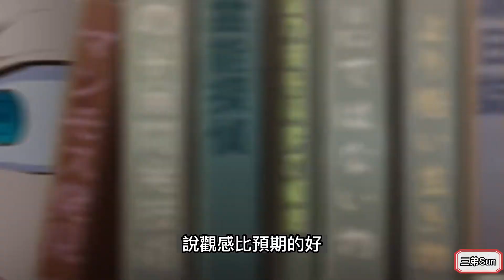一口氣看完《我內心的糟糕念頭》第1集，動漫解說 看見杏奈被搭訕被要LINE，腦袋想著不管身體卻很誠實，怎麼這麼真實啊www， 女孩有點天然但滿有趣的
⚡️hi大家好 我是三弟
⚡️目前主要出一些動畫介紹
👉喝一杯飲料就能加入頻道會員支持三弟

⚡️喜歡這部影片的話可以幫我點個喜歡
⚡️想看到更多相關影片歡迎按下訂閱鍵